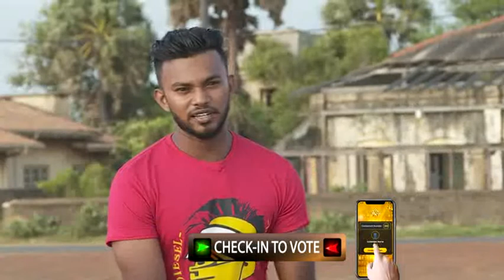ළහිරු ෆෝන්සේකා | Lahiru Fonseka - Hiru Star Profile - EP 24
හිරු Star - සෑම සෙනසුරාදාවකම සහ ඉරිදාවකම රාත්‍රී 7.30 ට
හිරු Tv තුළින් සජීවීව.